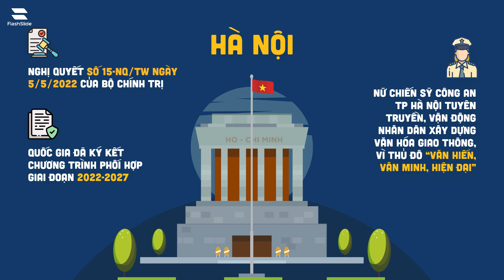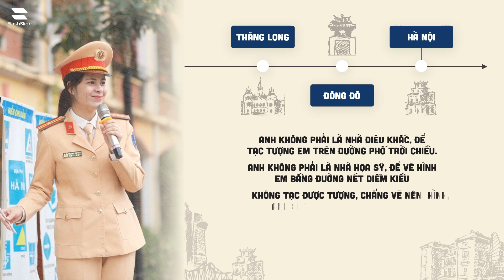Powerpoint Trật Tự An Toàn Giao Thông | Flashslide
Sản Phẩm Thiết Kế Powerpoint của FlashSlide
CHỦ ĐỀ: Trật Tự An Toàn Giao Thông
"Trong thế giới ngập tràn thông tin, FlashSlide đã tạo nên một công cụ thiết kế PowerPoint đột phá về chủ đề "Trật tự an toàn giao thông". Với sự sáng tạo và tính chuyên nghiệp, sản phẩm này giúp bạn trình bày thông điệp về giao thông an toàn một cách rõ ràng và ấn tượng. Bất kỳ ai cũng có thể dễ dàng tạo ra các bài thuyết trình chất lượng cao với FlashSlide, giúp nâng cao ý thức về an toàn giao thông trong cộng đồng của bạn."

Là đúc kết từ bao tâm huyết, sự đầu tư cũng như trên hết là mong muốn trở thành một thương hiệu uy tín cung cấp cho các bạn nhiều hơn một giải pháp chất lượng về trình chiếu thuyết trình đến từ đội ngũ của FlashSlide. Chúng tôi tự hào giới thiệu đến các bạn thương hiệu của mình với tiêu chí Nhanh Tiện Đẹp cùng mục tiêu hướng đến những sản phẩm chất lượng cao nhưng tối ưu thời gian cho khách hàng. Bất kể bạn là
💎 Doanh nghiệp, tổ chức
💎 Giáo viên
💎 Học sinh, sinh viên
💎 Người có nhu cầu tìm kiếm những trình chiếu chất lượng cao trong thời gian ngắn với mức giá hợp lý
FlashSlide rất vinh dự được đồng hành cùng các bạn! 🥰

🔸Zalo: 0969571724